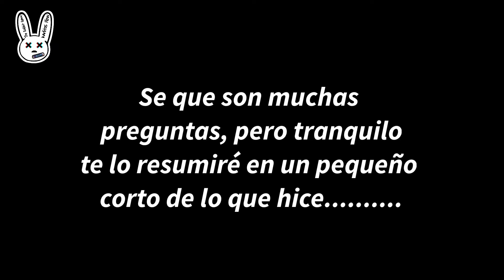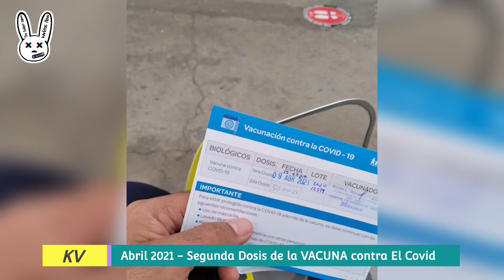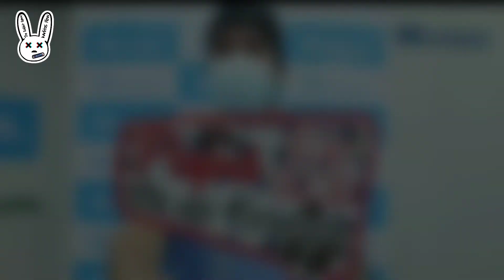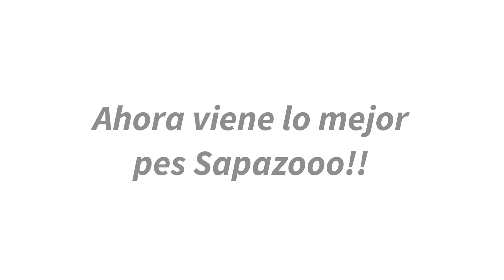DONDE ESTUVE TODO ESTE TIEMPO | Karlitos VLOG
Hola Guapos, mis sapazos y Vloguitas, espero q estén bien aquí volví estuve un poco alejado aquí te mando un poco lo que estuve haciendo estos dos años de ausencia en Youtube, sin más floro aquí te dejo el vídeo espero sea de tu agrado.